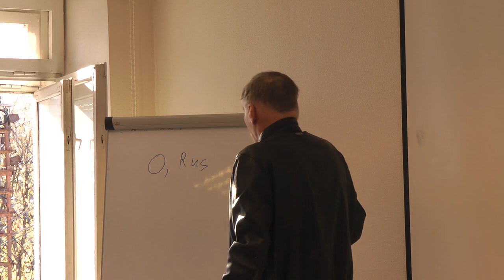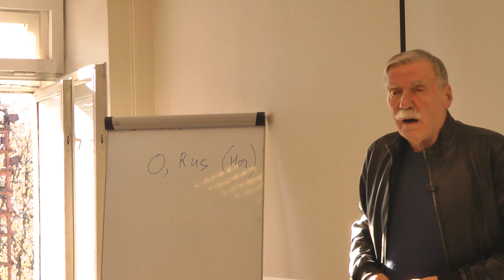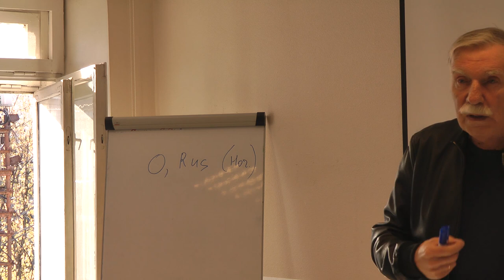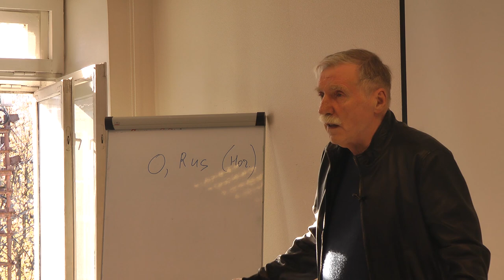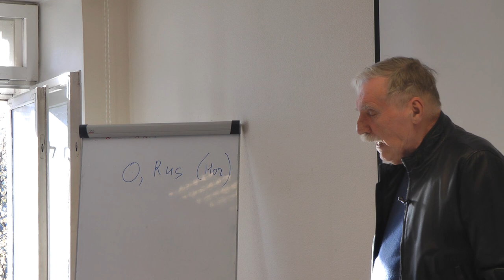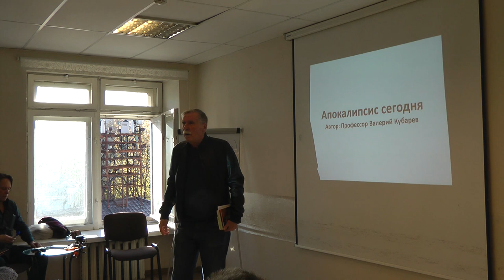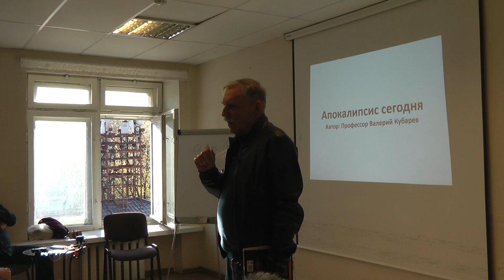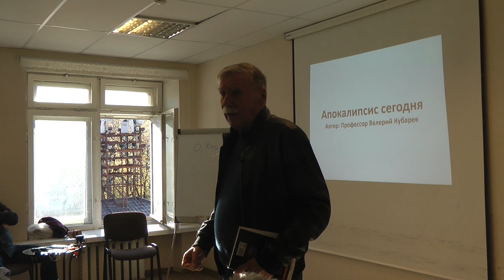Ярослав Аркадьевич Кеслер. "Русская азбука". Лекция с элементами проповеди на его любимую тему